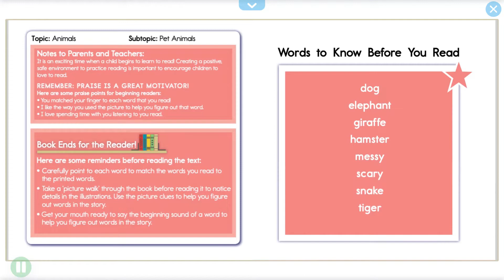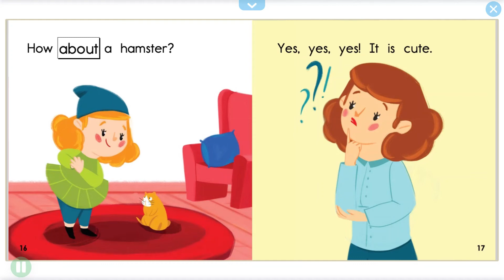The Perfect Pet by Carl Nino